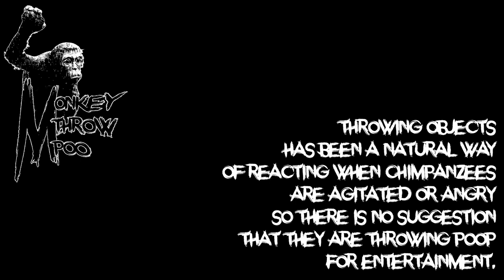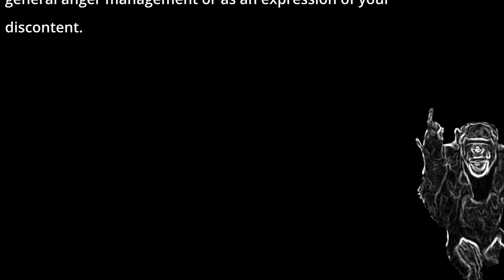Monkey Throw Poo - MTP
MTP - a lovesong to the act of expressing one's anger by catapulting feces.
All rights with Monkey Throw Poo.